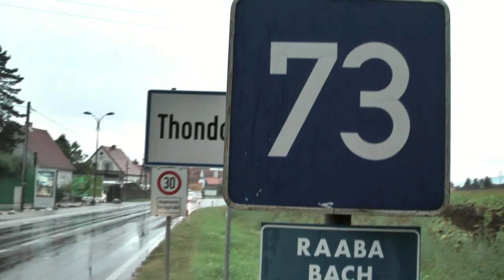01. Sept. 2011 - Unwetter über Graz...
Chasingvideo des Hagelunwetter über Graz - und anschließender Schadensbegutachtung in Raaba und Grambach sowie Thondorf am 1. Sept. 2011.